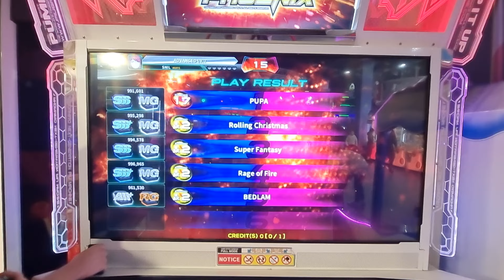02.03.24 - PIU Phoenix - Snil and RonkoDDR on Bedlam - CO OP X2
02.03.24 - PIU Phoenix - Snil and RonkoDDR on Bedlam - CO OP X2